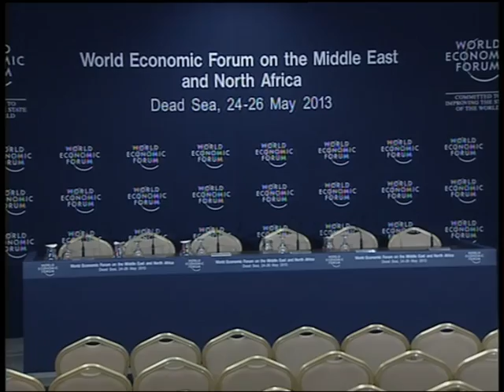Jordan 2013 - A New Vision for Arab Empoyment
How can stakeholders secure Syria's future political, economic and social viability vis-à-vis developments on the ground?

Dimensions to be addressed:
- Immediate humanitarian imperatives
- Diplomatic outlook
- Options for economic support

As this session is televised, please arrive 15 minutes before the start. The door will be closed at the scheduled time. This session is on the record and webcast live.

Thomas Alexander Aleinikoff, Deputy High Commissioner for Refugees, UNHCR, Geneva
Nasser Sami Judeh, Minister of Foreign Affairs and Expatriates of the Hashemite Kingdom of Jordan
Salman Shaikh, Director, Brookings Doha Center (BDC), Qatar

Moderated by
Zeina Yazigi, TV Anchor, Dubai TV, United Arab Emirates